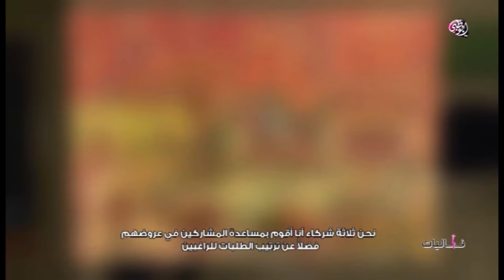iAM Here and Now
Abu Dhabi Media Coverage of the Opening Reception of iAM's Here and Now Exhibition, which showcased differents artists such as Emily Gordon, Maryam Abdulla, Rashed Al Mansoori, and Peter Corbett.